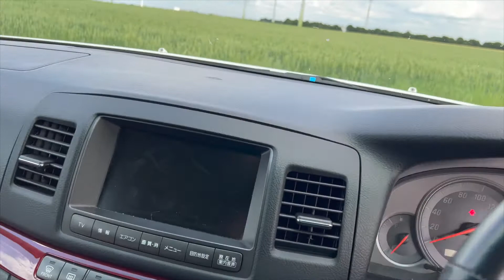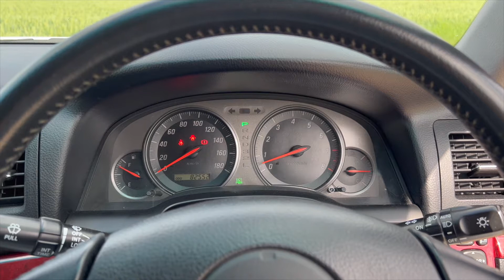Toyota Mark II JZX110 mit 1JZ-GTE. Kaufe vor dem Hype !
Kurz ein Kundenfahrzeug für das wir schnell HU/Au durchgeführt haben.
Der Mark II JZX110 ist jetzt noch günstig und da wir keine 25 Jahre Regel haben wie andere Länder, ist er immer noch günstig zu bekommen.
Importiere jetzt und freu dich später wenn die Preise explodieren.